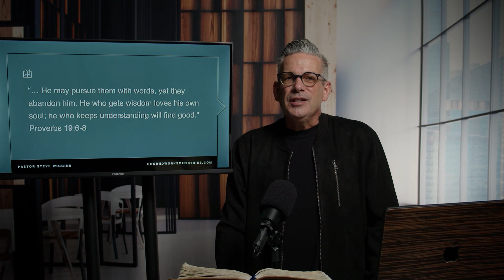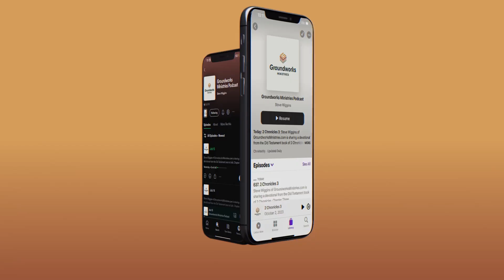Proverbs 19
Steve Wiggins of GroundworksMinistries.com is sharing a devotional from the Old Testament book of Proverbs, Chapter Nineteen.